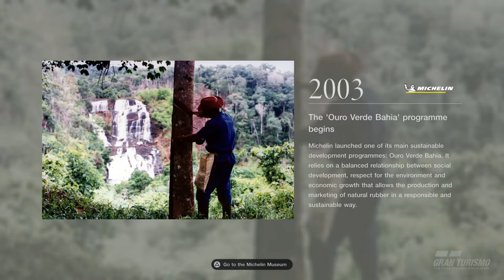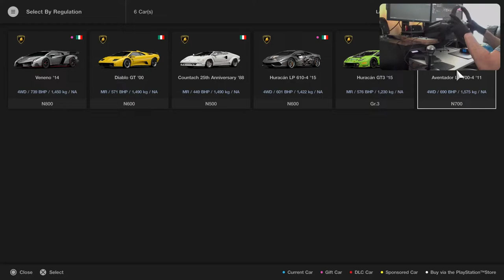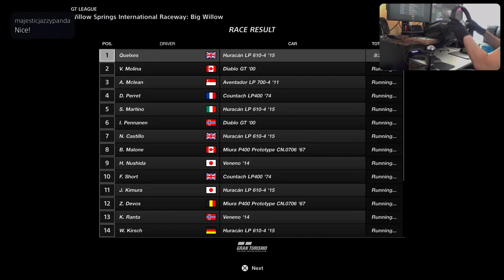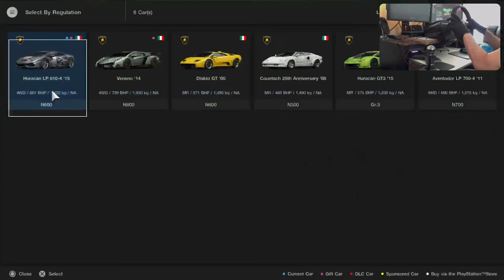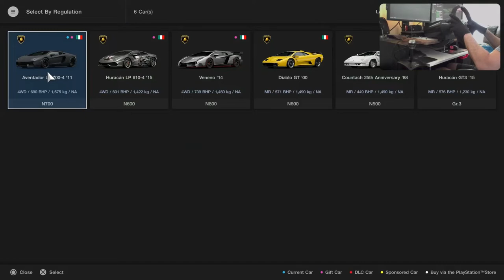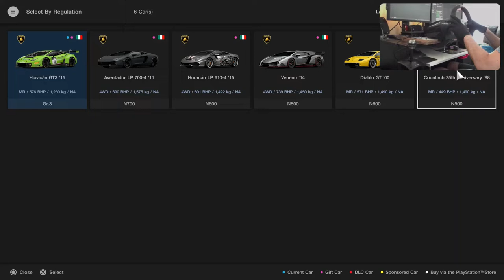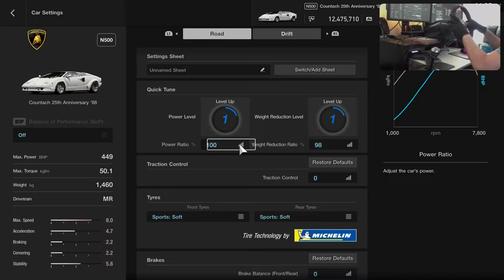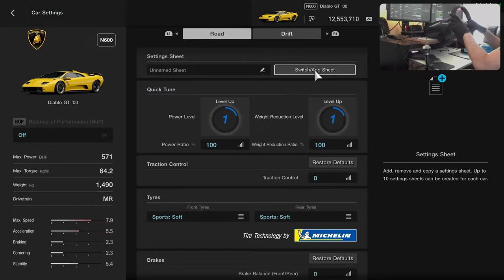Gran Turismo Sport - Campaign - Lamborghini Cup - Part 2 - The Countach was not enough!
0:00 - Race 3 - Lamborghini Huracan 610-4 '15 at Willow Springs International Raceway: Big Willow
12:00 - Race 7 - Lamborghini Aventador LP 700-4 '11 at Tokyo Expressway - South Inner Loop
28:54 - Race 5 - Lamborghini Countach 25th Anniversary '88 at Circuit de Sainte-Croix - B - failed attempt (P3)
38:34 - Race 5 - Lamborghini Countach 25th Anniversary '88 at Circuit de Sainte-Croix - B - failed attempt (P2)
47:04 - Race 5 - Lamborghini Countach 25th Anniversary '88 at Circuit de Sainte-Croix - B - failed attempt (P2)
55:24 - Race 5 - Lamborghini Diablo GT '00 at Circuit de Sainte-Croix - B

Setup:
PlayStation 5
Base: Fanatec CSL Elite
Wheel: Fanatec CSL Elite P1
Pedals: Fanatec CSL Elite with LC
Shifter: ClubSport Shifter SQ

Braking - Left leg / Heel & Toe
Shifting - Paddles / H-Shifter